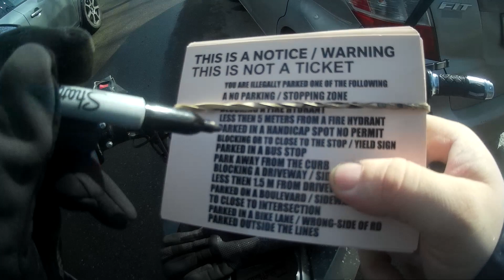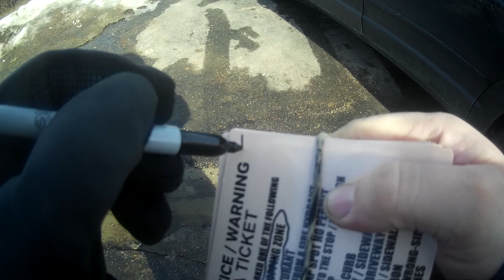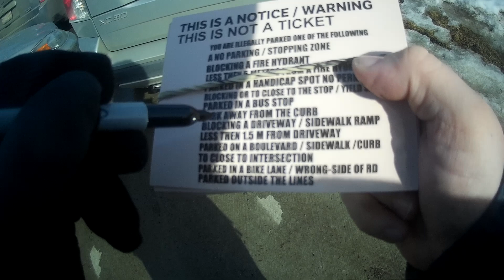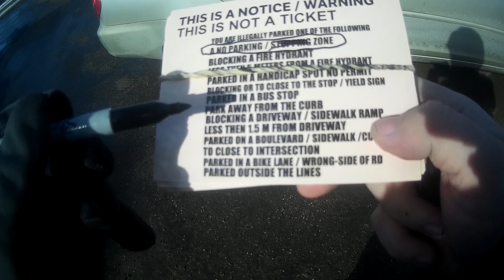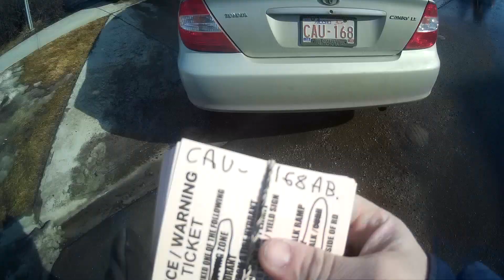WORLDS MOST STUPIDEST PEOPLE